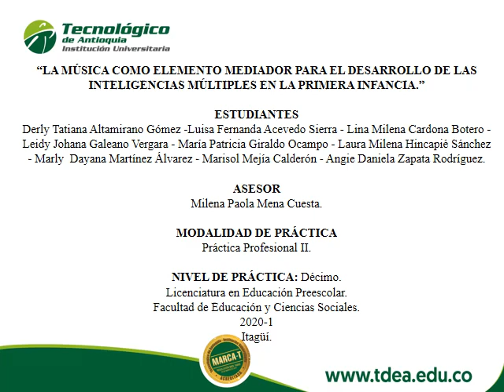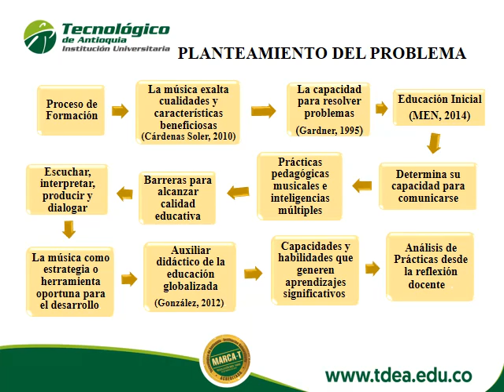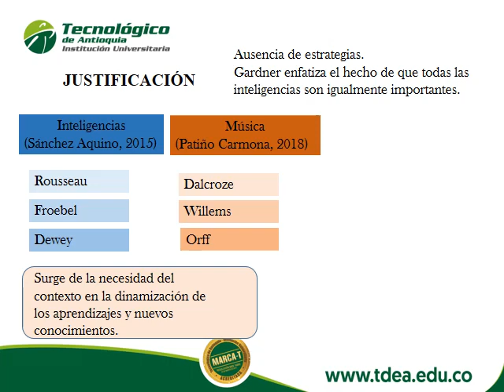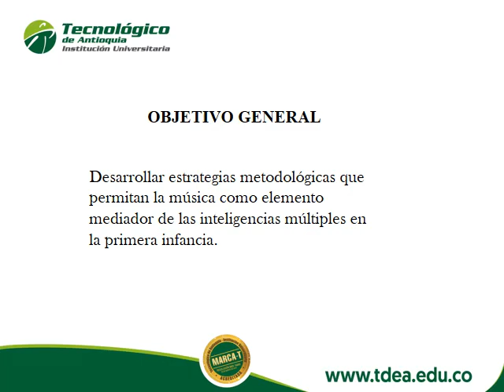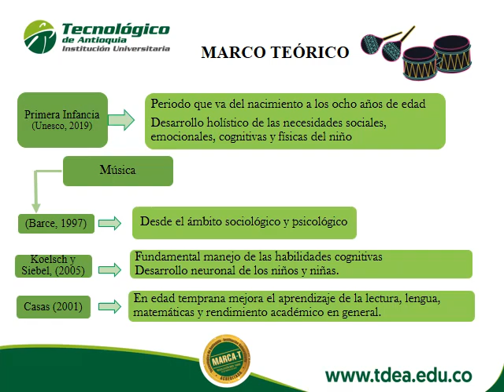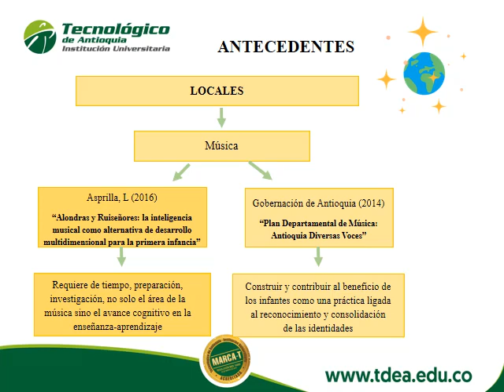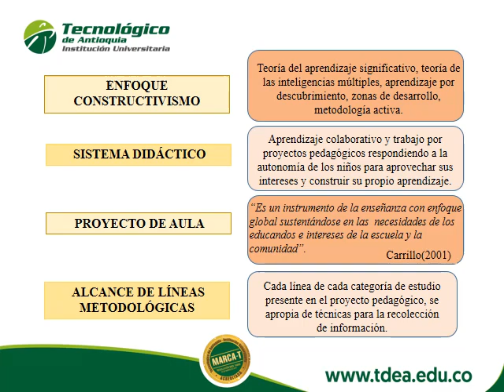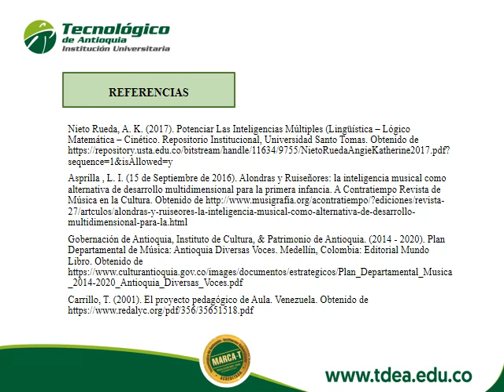2020-1 Práctica Profesional II - Macro_006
Macroproyecto: La música como elemento mediador para el desarrollo de las inteligencias múltiples en la primera infancia

Docente Asesor: Milena Paola Mena
Asignatura: Práctica Profesional II
Licenciatura en Educación Infantil/Preescolar
Facultad de Educación y Ciencias Sociales

Integrantes:
Derly Tatiana Altamirano Gómez
Luisa Fernanda Acevedo Sierra
Lina Milena Cardona Botero
Leidy Johana Galeano Vergara
María Patricia Giraldo Ocampo
Laura Milena Hincapié Sánchez
Marly Dayana Martínez Álvarez
Marisol Mejía Calderón
Angie Daniela Zapata Rodríguez